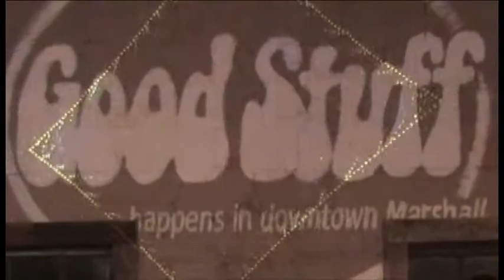Straw Man - My Addictions - Live at Good Stuff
James Wilson - Drums
Scott Murphree - bass, vocals
Nathan Ebanks - keys, vocals
Mark Duncan - guitar, vocals

Straw Man is a band that performs original melodic rock music.

Forming from the ashes of The Rose Familiar, James and Scott jammed with Mark one evening and we thought that it was good. Nathan came to us from the Interwebs, showing us all that Synchronicity is very real.

We have spent a lot of time honing our music to be as good as we can perform it while also caring enough to make our performances sound the very best too. We do not tour (yet) because we have day jobs and happy lives. We are a band of friends who have spent a lot of time in life playing and practicing music with a serious intensity that should have been reserved for those who actually go 'on the road' or become a 'pro'. Our music is meant to move you as much as it moves us... we care about the music and want it to be a great experience for anyone who cares to listen. Listen.

Our music is, at times, instrumental, weird, rootsy, avant-garde, funky, rockin', harmonious, crazy dissonant... or in other words, we play anything and everything that moves us. We hope you enjoy the ride.

My Addictions was written by Kelly Timco.